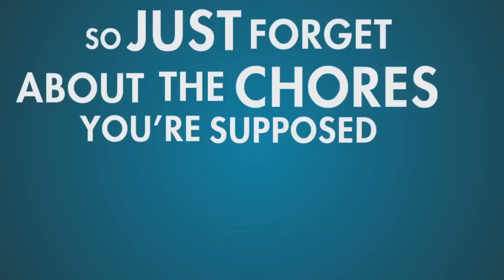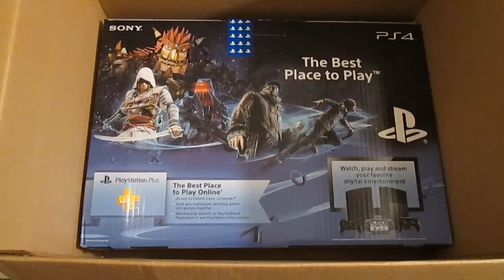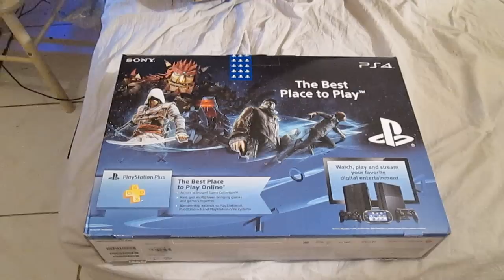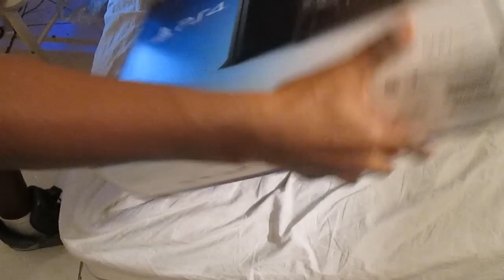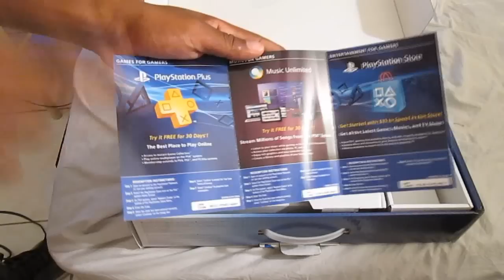PS4 UNBOXING!!! WHOOOOOOOOO!!!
It has FINALLY arrived...